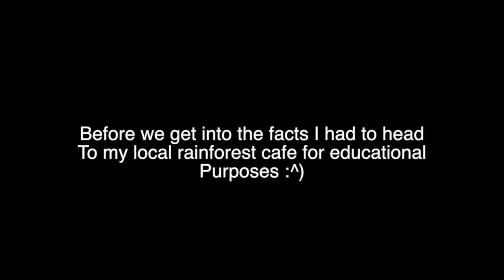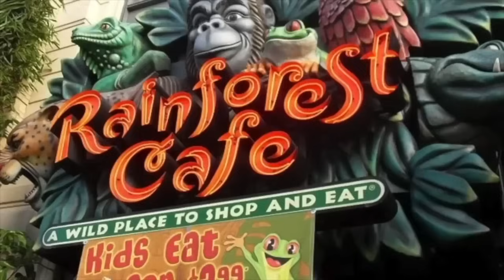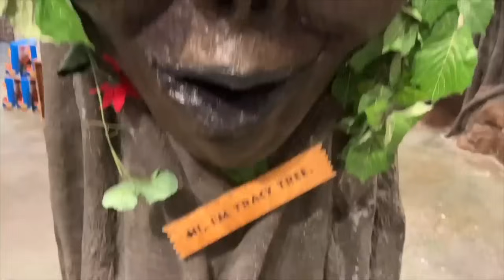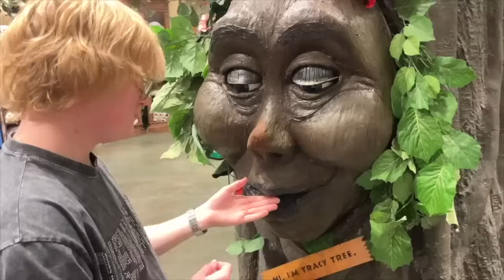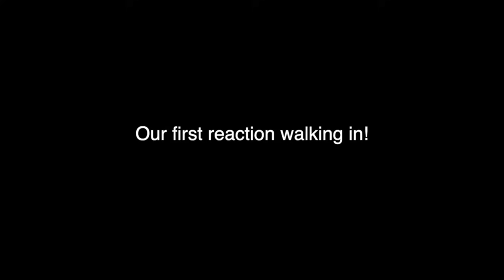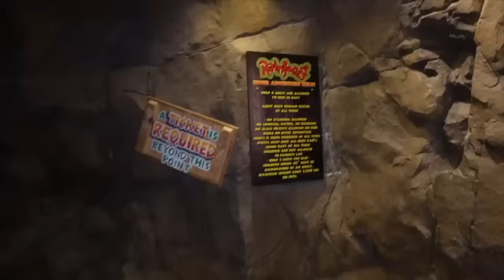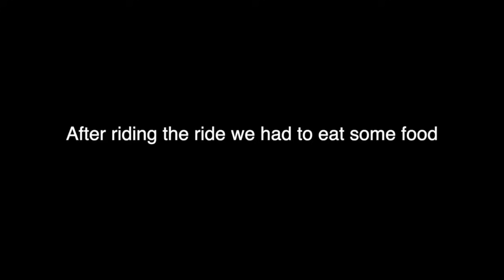The DARK TRUTH About Rainforest Cafe...(*TRACY ANIMATRONIC IS WATCHING US*)